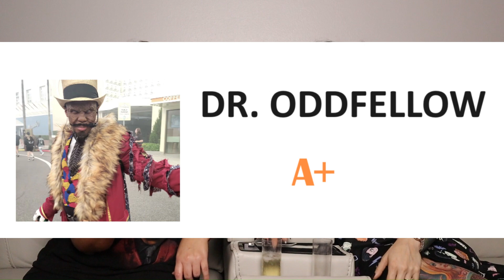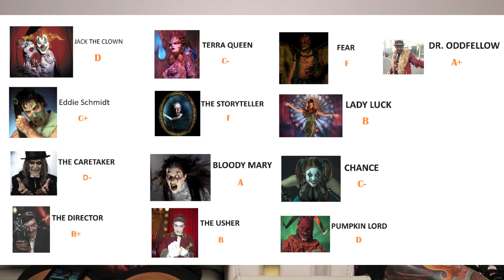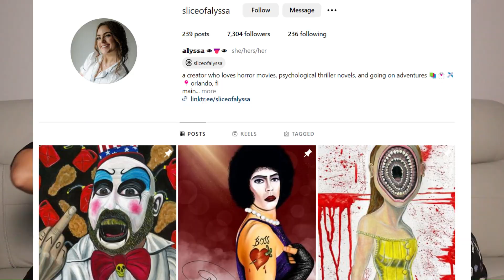Ranking The Icons of Halloween Horror Nights Orlando!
Welcome to ShoddyContent! A channel of many wonderful things. Thanks for stopping by to check it out!